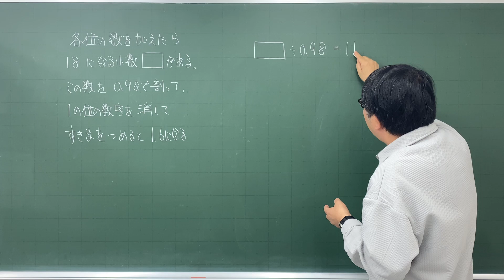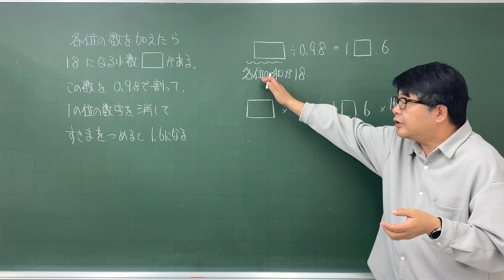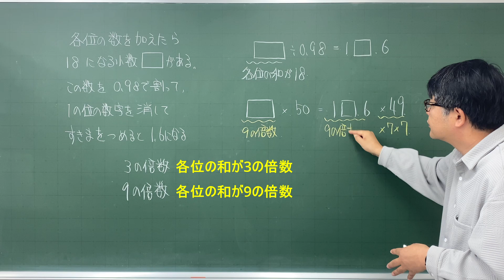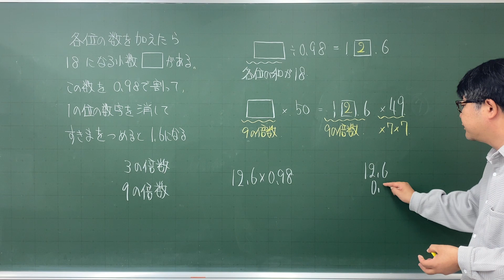【中学受験算数/SPI】文章題 数の性質 脳トレ問題 平成元年(1989）灘中１日目6⃣ ☆2.7【基礎問題演習/偏差値up】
今回は数の性質の問題です。
問題文が少しわかりにくいかもしれません
「各位の和」がキーになります。
我が18から、18は9で割り切れるつまり9の倍数に気づけが後は簡単ですね。

倍数判定法に気づけるかがこの問題のカギですね。今回は☆2.7としておきます。

平成元年(1989）　灘中１日目6⃣